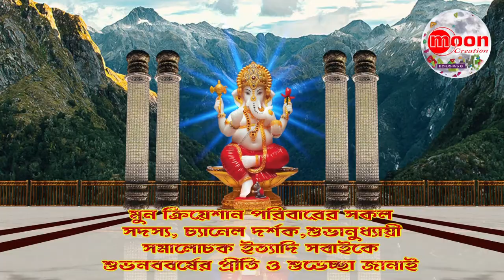happy new year(Bengali)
MOON CREATION
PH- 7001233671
COMPLETE WEDDING,ANNAPRASAN,PREWEDDING,BIRTHDAY,UPANAYAN,ISLAMIC WEDDING,HINDI READY EDIUS PROJECTS
.will launch special hindi pack soon.